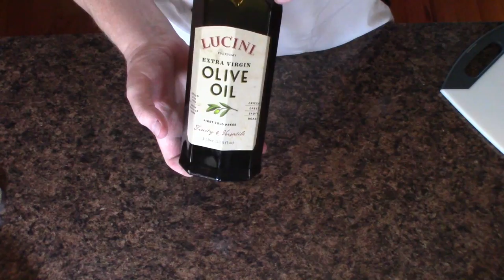Better than Raos Marinara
This is a great recipe!  Thank you loon!